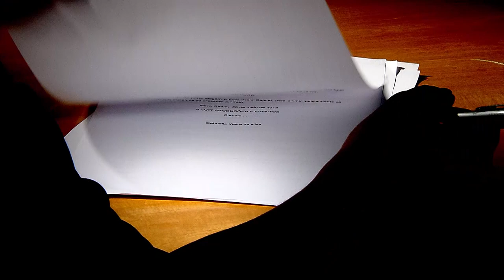Prazo prescricional em contratos com sucessão negocial é contado do último deles 30.09.22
Em contratos de mútuo, havendo a renovação sucessiva do acordo, o prazo prescricional – de 20 anos, para negócios regidos pelo Código Civil de 1916, e de dez anos, na vigência do CC/2002 – deve ser contado a partir da data de celebração do último compromisso.
O entendimento foi reafirmado pela Terceira Turma do Superior Tribunal de Justiça (STJ) ao reformar acórdão do Tribunal de Justiça do Rio Grande do Sul que, em ação revisional de contratos de empréstimo, aplicou o prazo prescricional de dez anos e considerou que o marco inicial deveria ser a data da celebração inicial do contrato, ainda que tivesse havido sucessivas repactuações entre as partes.